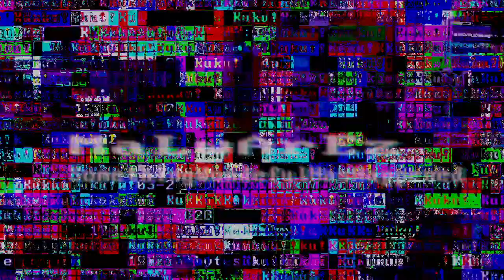MaLwArEz - SomethingWonderfulHasHappened (2020 vaporwave)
MaLwArEz - SomethingWonderfulHasHappened

Kamala Records 2020

Featuring the Kuku virus (MS-DOS).